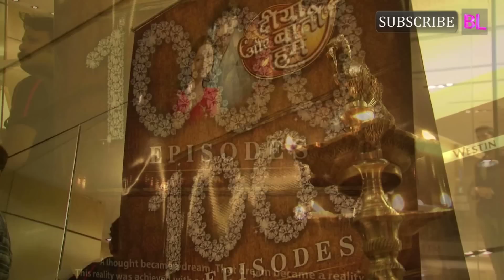Diya Aur Baati Hum Completes 1000 Episodes, Deepika, Anas and Cast Celebrate | Part 1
The much loved family drama has now achieved a new milestone in its journey. Way to go!
Deepika Singh and Anas Rashid’s Diya Aur Baati Hum has been ruling the TRP charts since its inception and there’s no stopping that. A story about Sandhya ( played by Deepika), a girl hailing from a small town who fulfills her childhood dream of becoming an IPS officer, the series proved to be a hit owing to its concept and has encouraged many women to achieve their goals across the nation.The show came under major scrutiny following the slapgate controversy between its lead actors Deepika and Anas. As informed EXCLUSIVELY by us earlier, Deepika had slapped Anas, claiming that the latter had touched her inappropriately during one of the shoots. The matter, however, was soon resolved by CINTAA and we hear hatchets have been buried between the two. The actors now have a reason to celebrate as their show has completed a 1000 episodes!

The same was confirmed by the production company Shashi Sumeet who tweeted saying,” DABH proudly completes 1000 episodes! This one is specially for you Lots of love! Keep us blessed with your support!

Well this is just the beginning for the cast and crew. BL wishes good luck to DABH for the future!